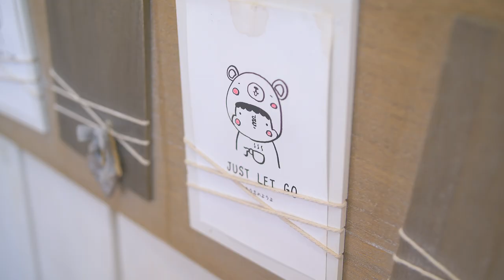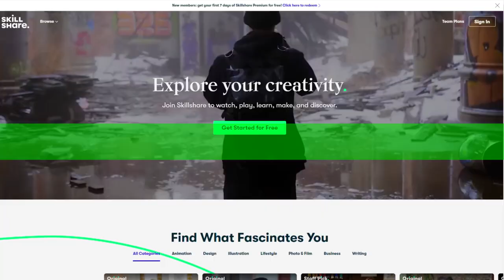I tried making Japanese Milk Foam Art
Just coffee was yesterday! Learn with us how to do a new form of latte art the Japanese way: Fluffy milk foam art! Have a cute character top your future drinks and impress your friends and family!

And the super cute cafe latte video will be posted soon!